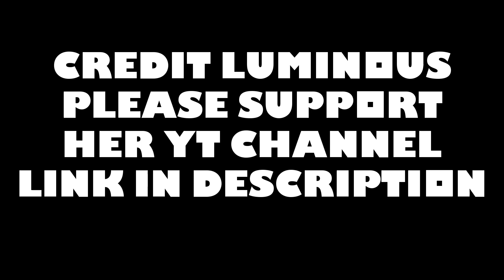Fleuralis VS Yohsog "Damage Test" - Creatures Of Sonaria